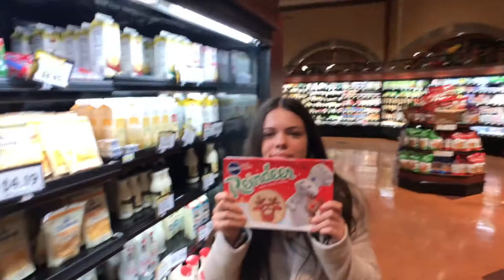HER FAVORITE PLACE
Her favorite place... is a grocery store. Also it's my birthday. Happy birthday me.

family friendly PG clean learning fun hero kids car toys